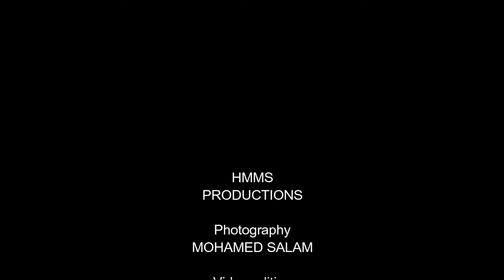سلسلة الابواب الفولاذيه || باب عملاق _ من تصنيع الحداد المحترف _ باب ١٦ متر _steel doors _Big door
تصنيع وتركيب باب عملاق. ارتفاع الباب ٤ متر. طول الباب ١٦ متر. الباب معلق على رولمان من الاعلى. يتم طى الباب عند الفتح . ولا يشغل مساحه كبيره عند الفتح.  الباب تم تركيبه فى احد المستودعات العملاقه بالمملكه العربيه السعوديه
تم التصنيع والتركيب بواسطة الحداد المحترف
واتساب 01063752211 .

1:34
الفيديو الذي يتمّ تشغيله الآن
Подъёмно-складные ворота своими руками
Тёма Энс
1.2 مليون مشاهدة

5:48
Стенка из самодельной шестиугольной плитки с подсветкой
Горящие Лайф
1.6 مليون مشاهدة

13:31
Techniques Build Kitchen Cooking Table Traditional // Install Granite Kitchen Countertop
Products Construction
5.5 مليون مشاهدة

9:30
بوابة منزلقة
Mateusz Doniec
2.1 مليون مشاهدة

3:52
Pasang Paving Block Sendiri
Khairil Banda

11:48
Comment fabriquer un portail coulissant? 1/2 - maçonnerie, des fondations aux finitions
Matt Bricole
876 ألف مشاهدة

5:58
اصنع بنفسك ديكور( التنجيد الاسود)باستخدام الشريط اللاصق
أحمد ثابت Ahmed Thabet art

11:22
Tuğla taşı böyle döşenir - Brick Master
şehmus kalkan
889 ألف مشاهدة

10:02
البيت الحجري في 1 يوم بيديك. خطوة خطوة التعليمات
Папа строит дом
3.5 مليون مشاهدة

10:06
عمال البناء الذكية. يجب على الجميع رؤية ما يقوم به هذا العامل.
An Amazing World.
7.7 مليون مشاهدة

11:25
5 способов создания тротуарной дорожки из бетона своими руками
Декор студия Cappella
1.9 مليون مشاهدة

13:02
Как построить дом от фундамента до крыши.Благоустройство.рф
благоустройство рф
277 ألف مشاهدة

6:23
Portón corredizo en l (colocación de guías)portão deslizante nos melhores 2020
creator ribradi

10:09
Membuat pot bunga pada dinding relief
Simalaba

11:20
Гараж.Широкие ворота 3,7м Правильный армопояс. Фронтон.
Диванный строитель
116 ألف مشاهدة

4:39
Pose d'un portail coulissant Emalu - Guide d'installation
Label Habitation

27:16
Rustic Metal Speakeasy Gate Door | JIMBO'S GARAGE
JIMBO'S GARAGE

5:13
Одноэтажный дом из газобетона 150 кв м
Апрель Строительство домов в Перми
1.3 مليون مشاهدة

6:03

Ворота с кованными элементами
павел минькин
910 ألف مشاهدة

13:02
DEKORATIVNI KVADRATI NECHA PULDAN BILASIZMI ?